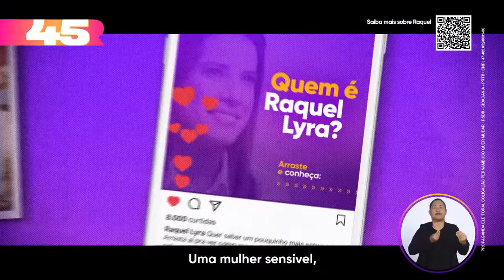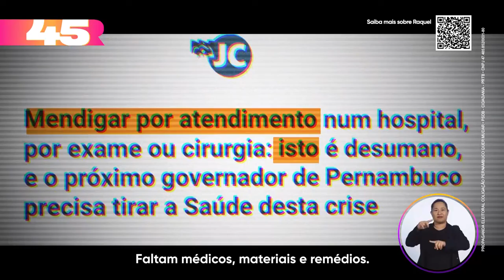Programa Eleitoral - Governo PE - Raquel Lyra - 11/10/2022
PROPAGANDA ELEITORAL   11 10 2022   SAÚDE MAIS PERTO DAS PESSOAS   RAQUEL LYRA 4